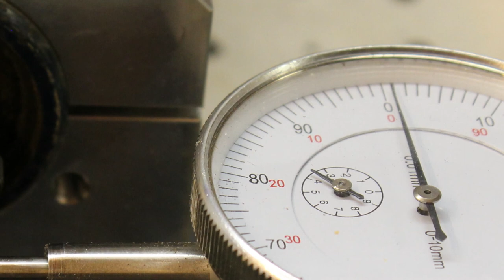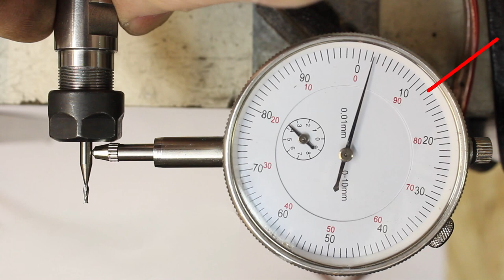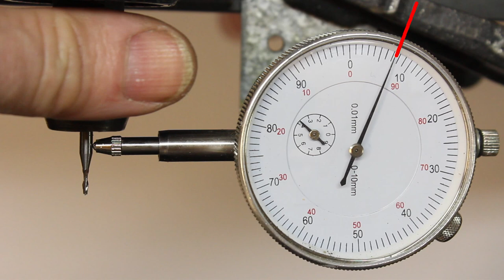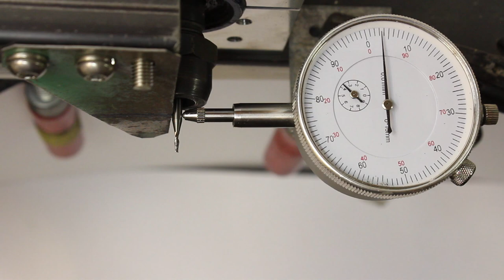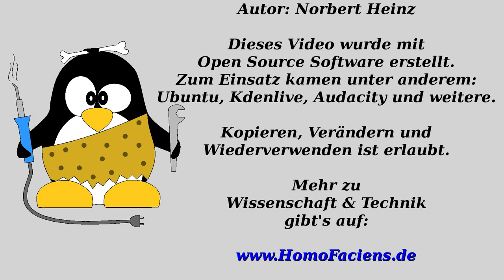Fräsmotoren, Qualitätskontrolle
Inhaltsverzeichnis:
00:05 Einführung
00:40 Drehzahl
02:31 Befestigung
03:06 Rundlauf
05:45 Seitliche Kräfte